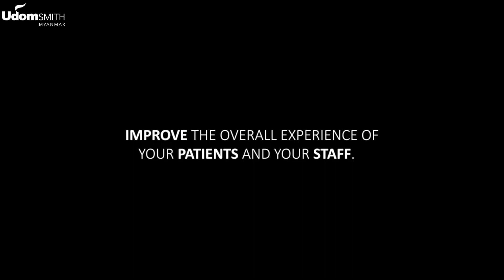Direct Dental Group- CareShield® by Orsing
🔥 High power suction နှင့်တွဲဖက်ချိတ်ဆက်အသုံးပြုရမယ့် Directa Dental Group, Orsing Dental ရဲ့ CareShield® ကိုမိတ်ဆက်ပေးချင်ပါတယ်။🔥

High power suction နှင့်ချိတ်ဆက်ပြီး Handfree Stand ကနေတဆင့် လူနာမျက်နှာရှေ့တွင် ထားကာ အသုံးပြုရတာဖြစ်ပါတယ်။

ကုသမှုပေးရာမှထွက်လာသောအမှုန်အမွှားများကို ကာကွယ်ပေးခြင်းဖြင့် cross infection ကို ထိရောက်စွာ လျှော့ချကာကွယ်ပေးပါတယ်။
Sweden နိုင်ငံထုတ်ဖြစ်တဲ့အတွက် အရည်အသွေးမှာစိတ်ချရတယ်နော်။

💯Premium Quality (Hospital & Clinics)

🦷အသေးစိတ်သိရှိလိုပါက Udom Smith Myanmar Co.,Ltd ဖုန်းနံပါတ် 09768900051 သို့မဟုတ် FB Page Chat Box သို့ ဆက်သွယ်စုံစမ်းနိုင်ပါပြီ။